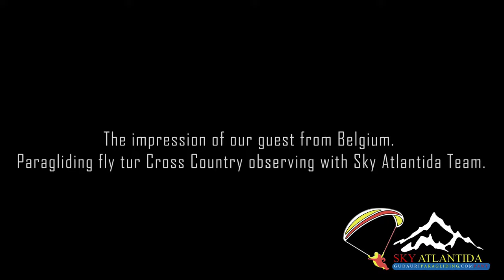The impression of our guest from Belgium, Paragliding fly tur Cross Country observing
Be in the safe side.
Fly with professionals - SkyAtlantida Team!